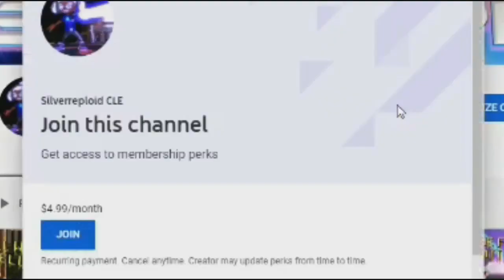[FNF] Animation Boyfriend Girlfriend Vs Hank Madness Combat! REACTION!!!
This was quite a cunning music battle.

Today, Jin Gokuhara (I) reacts to Corporal Spider (Aka Alex Spider)'s new FNF animation where BF and GF venture more, but BF was feeling ill for some time..  but later, they encounter more peeps to beatbox against!